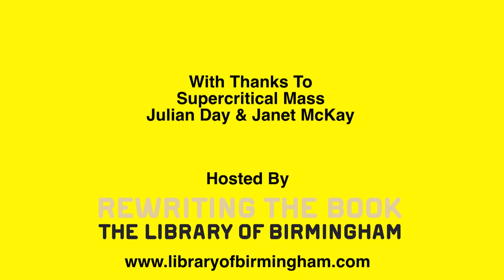Super Critical Mass Preview